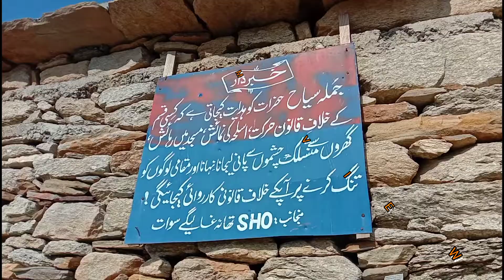explore the beauty of banjir baba swat